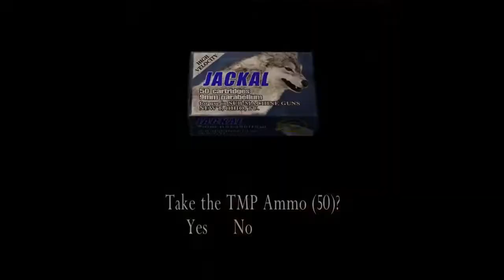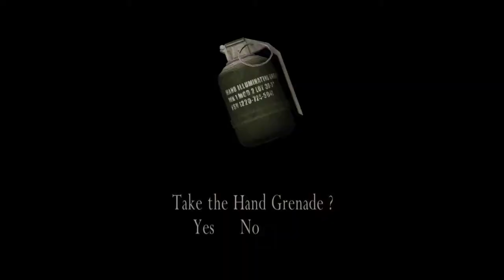Resident Evil 4 (PC)- Stream Playthrough VOD Part 4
In this video Ashley and I make our way to a cabin to hold off a mob of Plagas-infested villagers (with help from Luis).

15:14 to 22:52- Cabin Horde Mode!